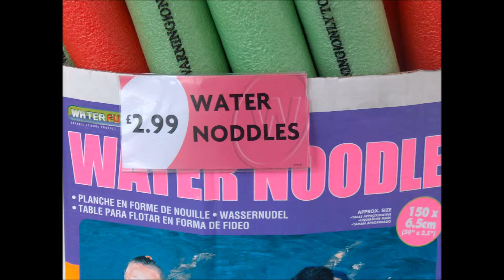Llandudno April 1994